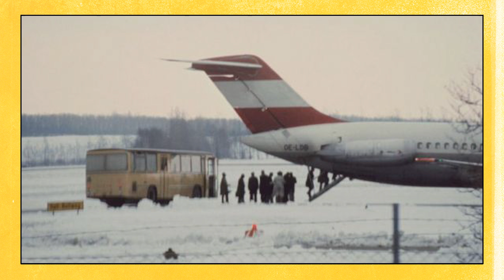La verdadera historia de Carlos Ilich “El Chacal” - EP #456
Hablamos sobre la historia de Carlos Ilich Ramírez, también conocido como El Chacal. Debatimos sobre sus hechos, motivaciones e ideología y además sobre su orígen.

TICKETS PARA LOS SHOWS DE NACHO
fast.cm/nachoredlive

00:00 Inicio
02:49 Depositar efectivo
09:00 El Chacal
13:44 CAP y el Chacal
16:14 La vida de El Chacal
20:52 El Fermín Toro
24:28 Las convicciones de Ilich
30:16 ¿Qué pasa en El Salvador?
36:57 Mundo de espías
43:59 Los atentados del Chacal
50:39 Wikihueco
52:56 Creados para el caos
54:54 Charlie Hebdo